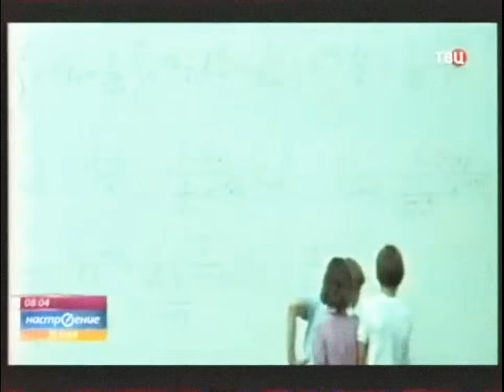Мила Берлинская, 35 лет спустя, с песнями - "Я, тебе, конечно, верю" и "Млечный путь"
Всем детям СССР посвящается.
Полный выпуск в программе - "Пусть говорят" (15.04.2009) "Я тебе, конечно, верю"